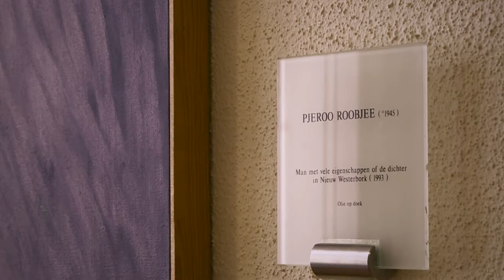Het werk van... Marino Keulen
Het Vlaams Parlement is trots op zijn kunstcollectie. Elke dag gedurende het krokusreces stelt een parlementslid zijn/haar favoriete kunstwerk aan u voor. Marino Keulen van Open Vld koos voor een werk van Pjeroo Roobjee.